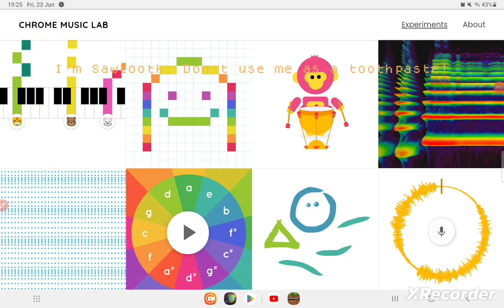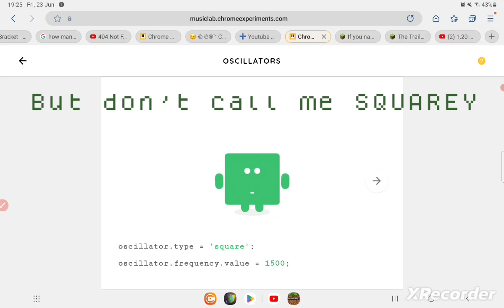The Oscillators (Part 2): The Oscillators Meet Kandisky